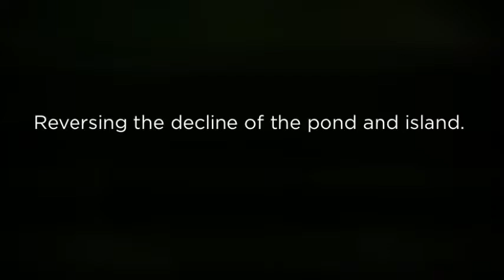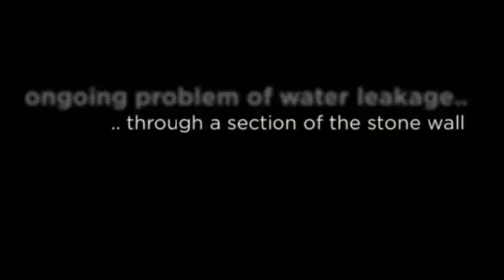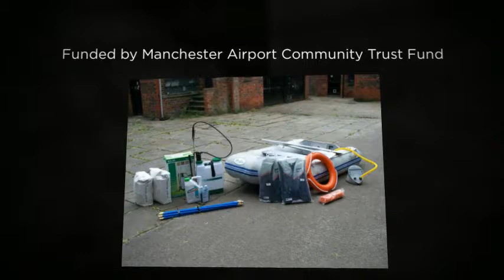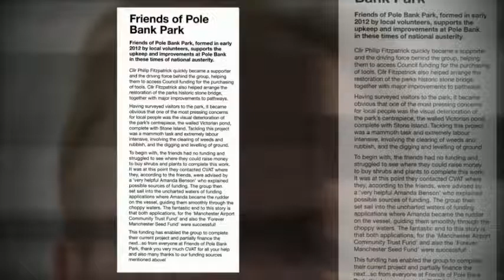Hyde - Pole Bank Hall, Gee Cross. Friends of Pole Bank (Pond restoration project)